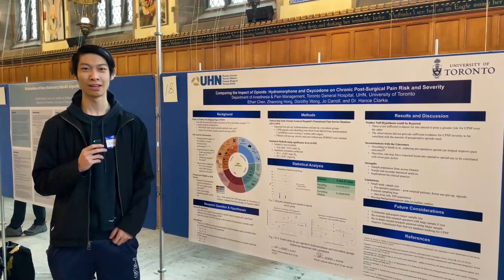A&S Student Researches Chronic Pain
Ethan presents his research on the impact of opioids on chronic post-surgical pain at the Research Opportunities Program poster fair.